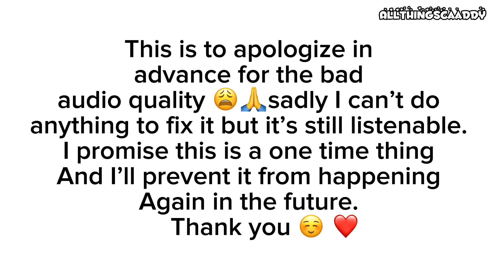MY TRAVEL JOURNEY | HOW I RELOCATED FROM NIGERIA 🇳🇬TO THE UK 🇬🇧+Collect my visa with me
Hey loves,
long time no post 😌 in this video I shared how I relocated from from Nigeria to the UK, my visa application and all.